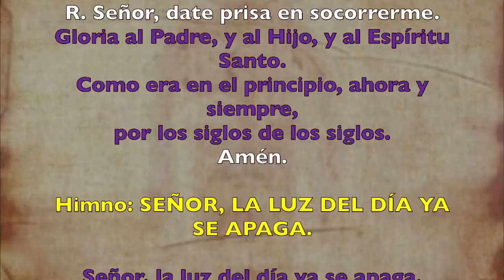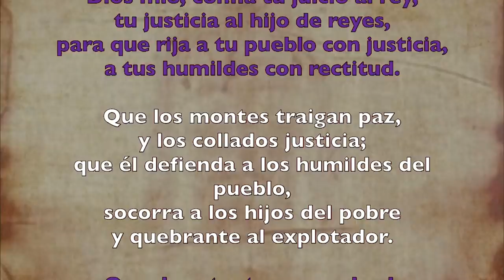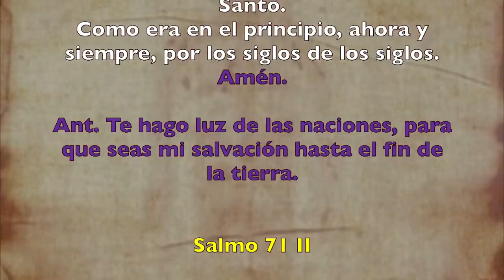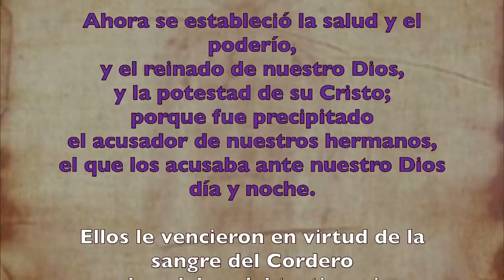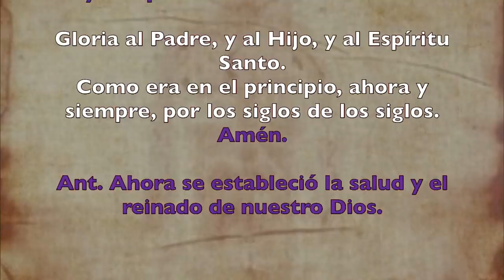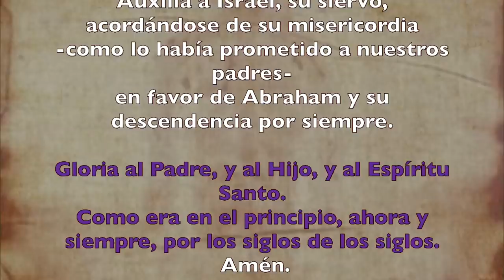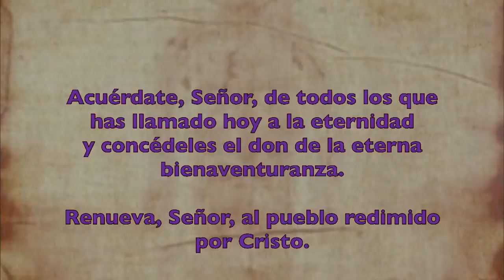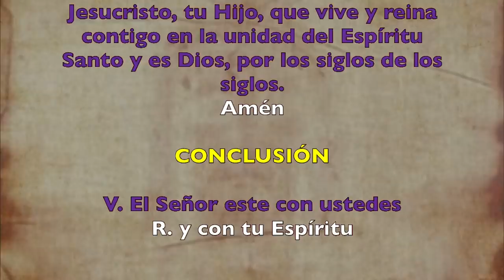Oración de la tarde (Vísperas), JUEVES II semana de Cuaresma | Padre Sam